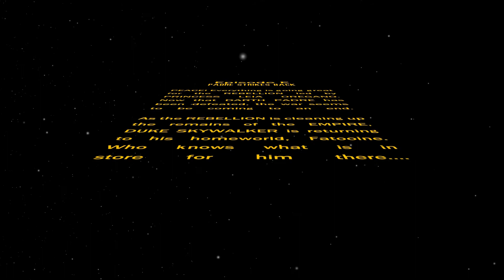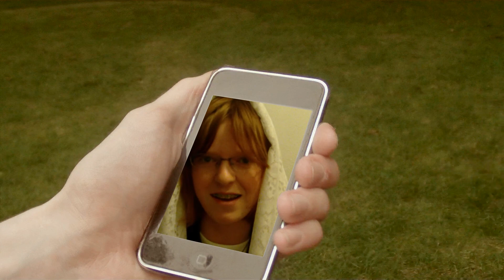Star Wars: Episode E: Padre Strikes Back - Part 1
DESCRIPTION
McGallagher Productions Presents Star Wars: Episode E: Padre Strikes Back is the long-awaited sequel to Star Wars: Episode D If you have yet to watch Star Wars: Episode D, we recommend you do so before continuing.

The rebellion is operating smoothly and Duke Skywalker is on his way back to his home planet. The universe is at peace now that Lord Padre is gone... or is he?

Star Wars: Episode E Music Credits in Order of Audibility [Artist(s) - Title - Album]
Part 1:
 - John Williams - Star Wars and the Revenge of the Sith - Star Wars Episode III: Revenge of the Sith OST
 - London Symphony Orchestra; John Williams - The Hologram/Binary Sunset - Star Wars Episode IV: A New Hope OST
 - Justin Timberlake - SexyBack - FutureSex / LoveSounds
 - John Williams - Jar Jar's Introduction and the Swim To Otoh Gunga - Star Wars Episode I: The Phantom Menace OST
 - London Symphony Orchestra; John Williams - Cantina Band - Star Wars Episode IV: A New Hope OST

Part 2:
 - John Williams - The Training of a Jedi Knight - Star Wars Episode V: The Empire Strikes Back OST
 - John Williams - The Training of a Jedi Knight/The Magic Tree - Star Wars Episode V: The Empire Strikes Back OST

Part 4:
 - John Williams - A New Hope and End Credits - Star Wars Episode III: Revenge of the Sith OST